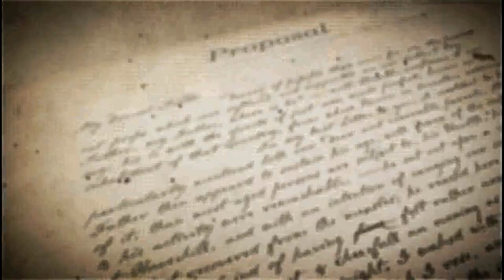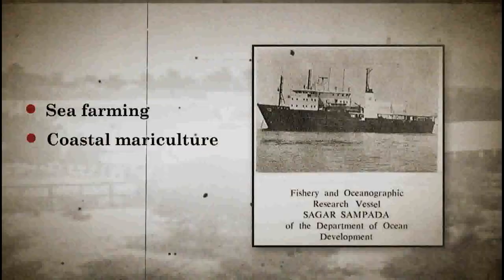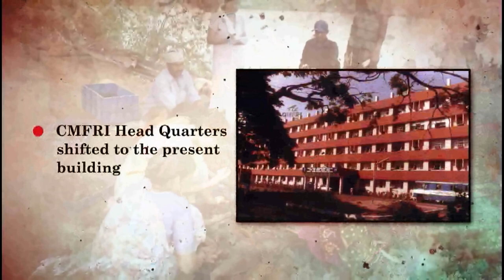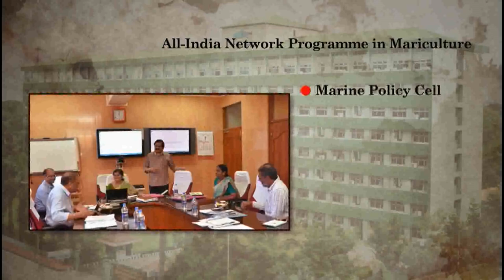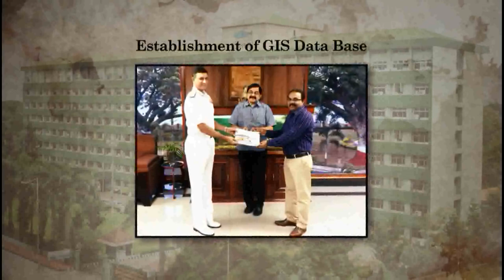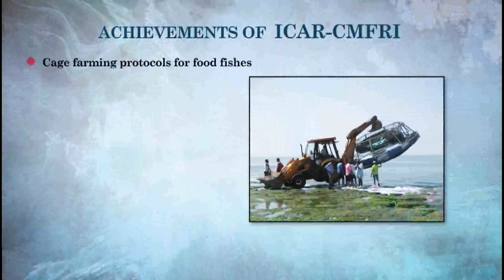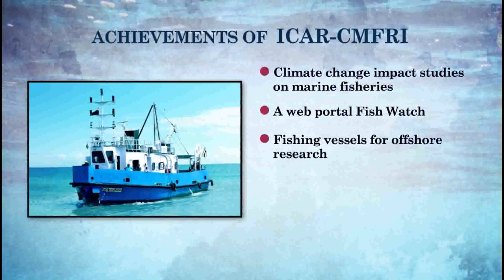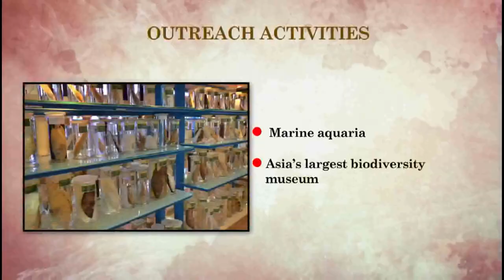CMFRI A Memoire of 7 Decades